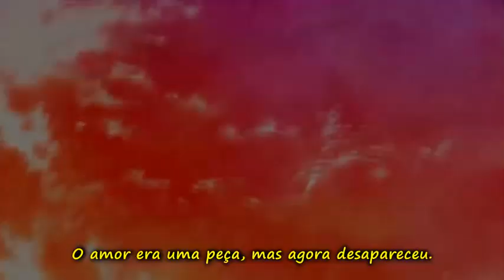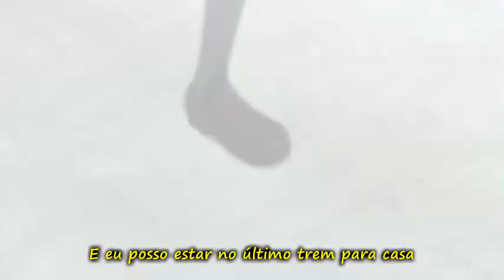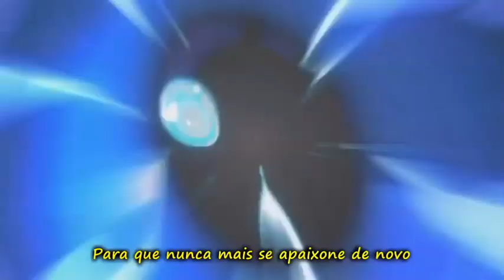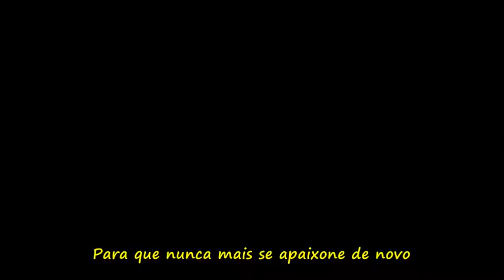AMV - Last Train Home (Legendado PT-BR)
Pedido de Thony Kun AMVs&GMVs. Espero que goste.
Singer: Lostprophets

Animes:
0:00 Date A Live
0:13 Ghost In The Shell – Arise
0:29 Saenai Heroine no Sodatekata
0:33 Kamisama no Inai Nichiyoubi
0:37 Kotonoha no Niwa
0:44 Kimi ni Todoke
0:51 Suzumiya haruhi no shoushitsu
0:55 Guilty Crown
1:04 Sakurasou no Pet na Kanojo
1:06 Ao Haru Ride
1:14 Denpa Onna to Seishun Otoko
1:26 Angel Beats
1:28 Free!
1:29 Love Live! School Idol Project
1:30 Kyoukai No Kanata
1:33 Mahou Shoujo Madoka Magica
1:35 K-ON
1:37 Love Live! School Idol Project
1:40 Toradora
1:44 Free!
1:47 Nisekoi
1:52 Hyouka
1:54 No Game No Life
2:02 Chuunibyou Demo Koi ga Shitai
2:07 Toradora
2:10 Sakurasou no Pet na Kanojo
2:11 Guilty Crown
2:17 Tokyo Ghoul
2:20 No Game No Life
2:24 Love Live! School Idol Project
2:25 K-ON
2:26 Hyouka
2:29 K-ON
2:31 Fate/Zero
2:33 Kyoukai No Kanata
2:37 Love Live! School Idol Project
2:42 Sakurasou no Pet na Kanojo
2:43 Angel Beats
2:45 Fate/Zero
2:48 Angel Beats
2:50 Chuunibyou Demo Koi ga Shitai
2:53 Angel Beats
2:55 Kyoukai No Kanata
2:56 Chuunibyou Demo Koi ga Shitai
2:58 Sakurasou no Pet na Kanojo
2:59 Hyouka
3:02 Bakemonogatari
3:07 Oda Nobuna no Yabou
3:12 No Game No Life
3:14 Suzumiya Haruhi no Yuuutsu
3:19 Mahou Shoujo Madoka Magica
3:22 K-ON
3:25 Kyoukai No Kanata
3:30 Suzumiya Haruhi no Yuuutsu
3:35 Tengen Toppa Gurren-Lagann
3:37 The IdolM@ster
3:41 Tasogare Otome x Amnesia
3:44 Death Parade
3:46 Free!
3:49 Nagi No Asukara
3:50 Absolute Duo
4:02 Kyoukai No Kanata Movie
4:06 Mirai Nikki
4:07 AnoHanna
4:09 Angel Beats
4:12 Clannad
4:15 Kyoukai No Kanata Movie
4:19 Houkago no Pleiades